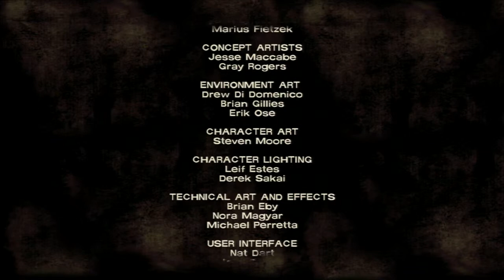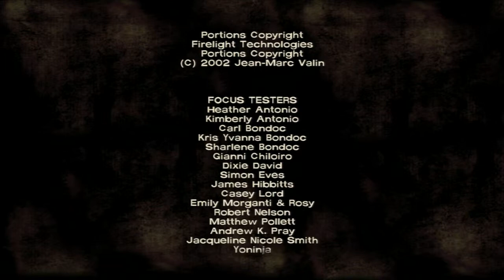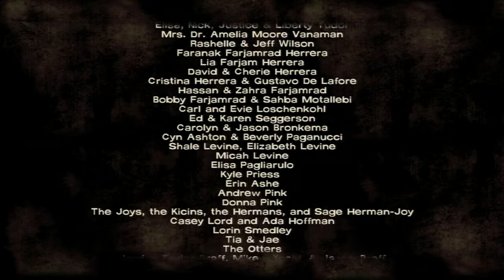The Walking Dead - Episode 1: A New Day Part 2 of 4 (A TellTale Game)